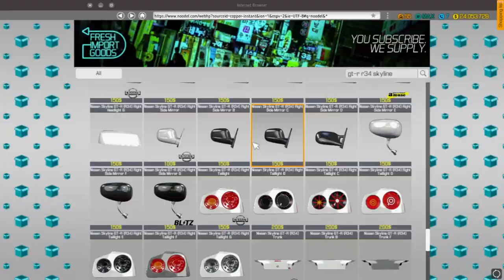Nissan Skyline GT-R R34 Pace Car - Junkyard Restoration Gameplay Timelapse - Car Mechanic Simulator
Today's video is a full junkyard restoration gameplay timelapse of the Nissan Skyline GT-R (R34) Pace Car in expert mode of Car Mechanic Simulator 2018 at 10x speed. Car model by Golly.